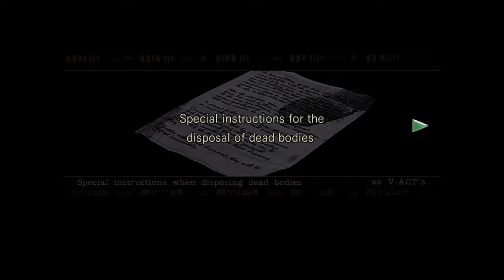Resident Evil: HD Remaster [Hard Mode] - PART 2 [Right In The Gizzards] - Hellborn Gaming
Hellborn Gaming is back with part 2 of our Resident Evil HD Remaster with me and Paul! This episode we try to perfect the art of knife combat... kinda.

ABOUT THE GAME:
Resident Evil, known in Japan as Biohazard, is a survival horror video game developed and published by Capcom and released for PS4 and XBOX One. Was originally released for the GameCube video game console in 2002. It is a remake of the 1996 game Resident Evil, the first installment in the Resident Evil video game series on the PS1. The story takes place in 1998 near the fictional Midwestern town of Raccoon City where a series of bizarre murders have taken place. The player takes on the role of either Chris Redfield or Jill Valentine, S.T.A.R.S. agents sent in by the city to investigate the murders.